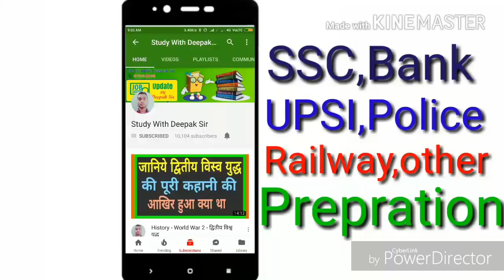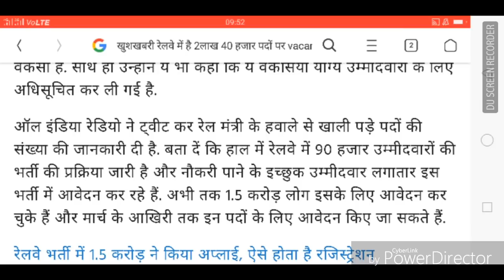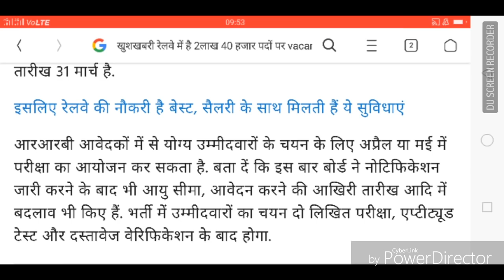रेलवे भर्ती 2018 पीयूष गोयल का एक और बाद एलान 2.40 लाख पदों पर आ गयी भर्ती।।